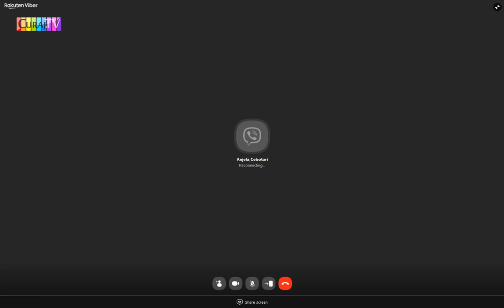Are pensia prea mică, nu-și poate repara casa - Curaj.TV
Angela Cebotari e dintr-un sat de la Orhei, are acolo casa moștenită de la părinți pe care nu o îngrijește nimeni și se dărîmă. Femeia spune că din pensia de 1000 MDL (aproximativ 50 Euro pe lună) mai puțin de jumătate ajunge la ea și le dă necesități elementare. Acum locuiește la un internat de stat la Rezina. Are și frate, și alte rude, dar fiecare e cu problemele proprii și se simte neajutorată.